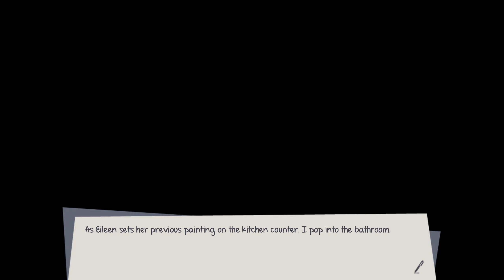Unwrapping My Feelings - First Snow #5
Things are really heathing up, here in the coldness of the First Snow. Will we end up with a winter romance, or a cold shoulder?